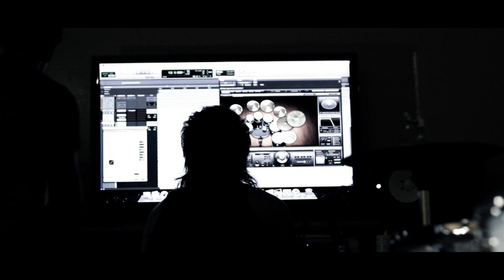Havlyn- Studio Session June 9, 2012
Havlyn's currently recording there full length album with Cris Marshall of Tonal Recording Studio

Biography

Based out of Lubbock, Texas, Havlyn is a unique group of guys that share a passion for music. Originality, maturity and emotion are the foundation that has formed and kept the members striving to produce more. With a sustained friendship that evolved from the previous band "The Urgency and the Exit," Havlyn has advanced with apprehension and wisdom.

In the summer of 2009, members of Havlyn (known then as, The Urgency and the Exit) toured the nation with Shining Through, a band from San Diego, California, making stops in well known cities and venues. Members of Havlyn have also shared the stage with other big names, such as bands Bowling For Soup, Four Letter Lie, Taking Back Sunday and many more.

Although the former band The Urgency and the Exit had much success for it's time, members Matt Caswell, Aaron Myers and Cody Bigham are joining forces with guitar player Josh Stone trying to pursue a much more mature and tasteful sound that can relate to everyone. Long story short, Havlyn is a group of regular guys setting out to make music with a meaning.